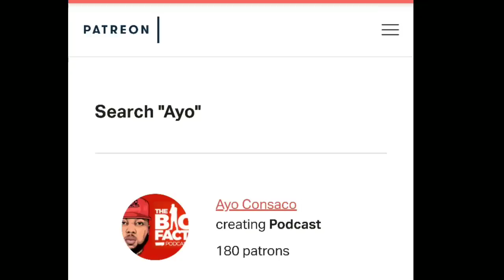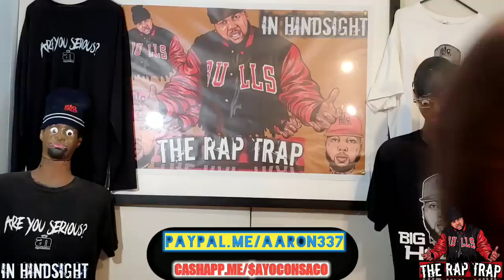Did Kodak Black COOPERATE by Accepting FED PLEA DEAL!!?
kodak black just took a deal and on The Rap Trap our host AYO CONSACO breaks down the lyrics to see if they match what happened in real life.